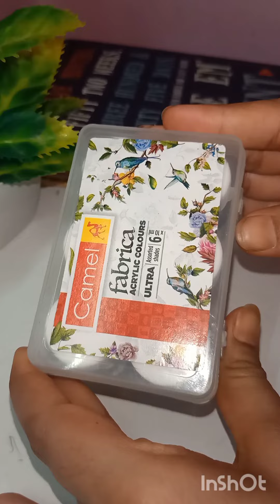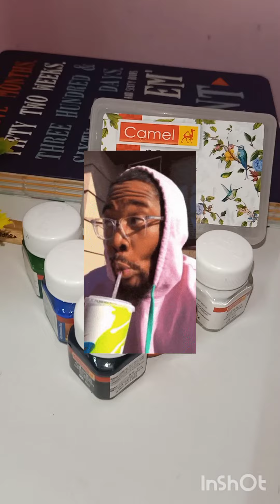Must-Watch Unboxing: Camel Acrylic Fabric Watercolor 6 Shades#review#unboxing#trending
🌈 CAMEL ACRYLIC FABRIC WATER COLOUR 6 shades🐪🖍️🎨🖌️ REVIEW 📦🎁unboxingvideo
camel fabriccolour
fabric acryliccolour
acrylic colourunboxing